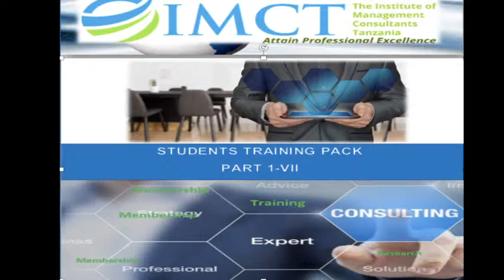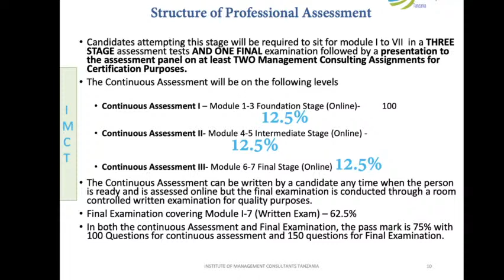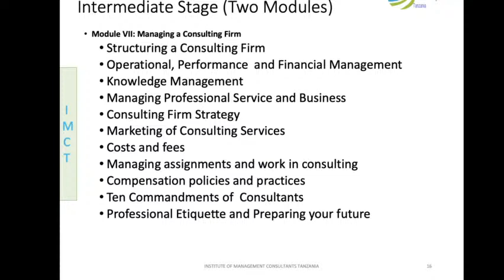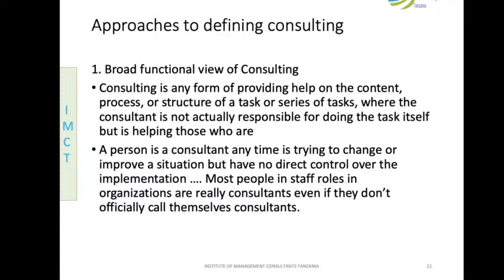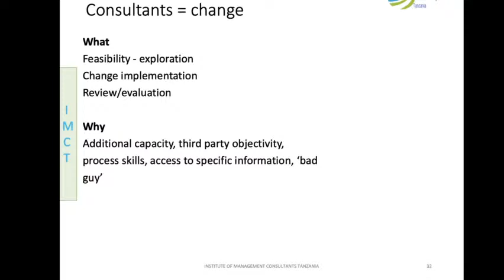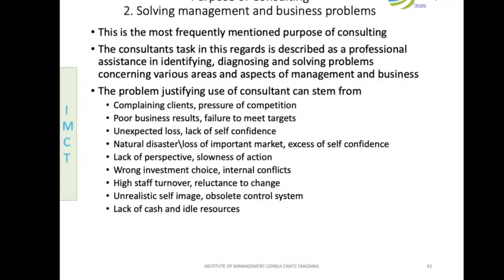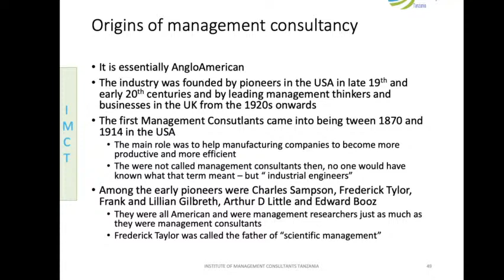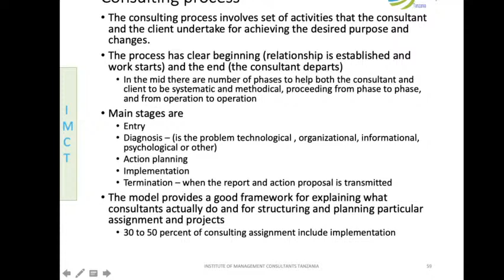Introduction to Management Consulting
What is Management Consulting?
Why it is important to know Management Consulting?
What is the difference between internal Consultant vs External Consultant
What is the course content and what are topics?
What is program time table?
What are the qualities of a consultant?
What is missing on formal education?